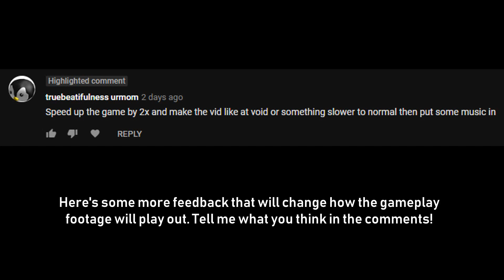Beating Egg Hunt | Triumph Attempts | Tower Battles [ROBLOX]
Again in our quest to overcome Dead End Valley, we decided to stop by Egg Hunt for a bit. Needless to say, we were a bit over-equipped for the job...